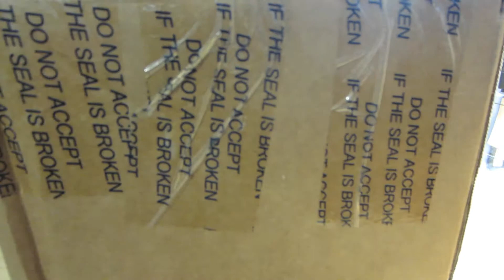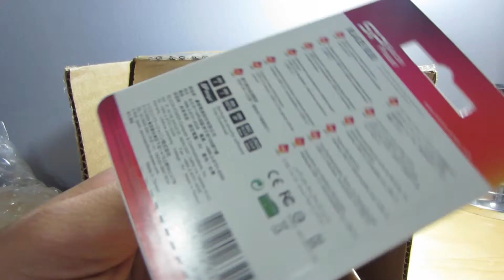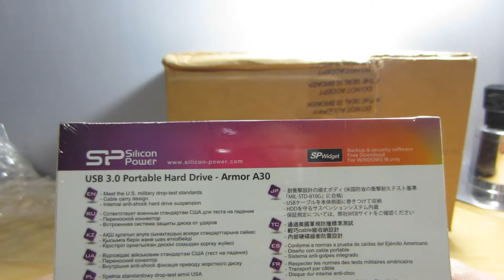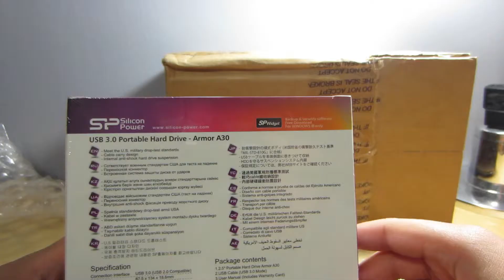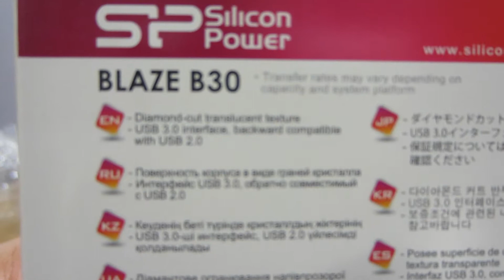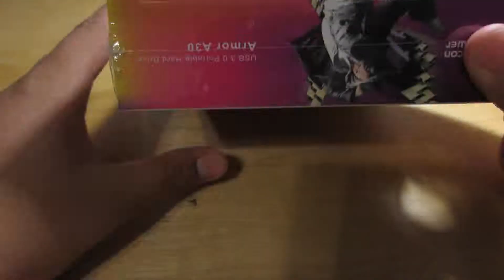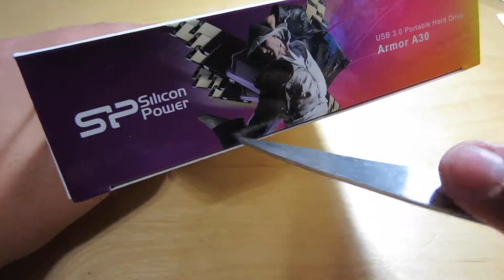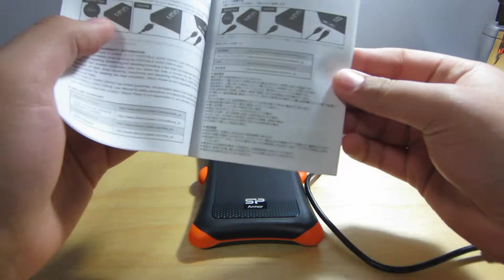Silicon Power Dual Unboxing! 500 GB Military Grade USB 3.0 External HD & 32 GB USB 3 0 Flash Drive!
These are fantastic products and if you have any questions, comments, concerns, video suggestions, feed back, and everything else leave it below!

Silicon Power A30 HD

Silicon Power Blaze B30 32 GB (Also in 128 GB!): ggg://